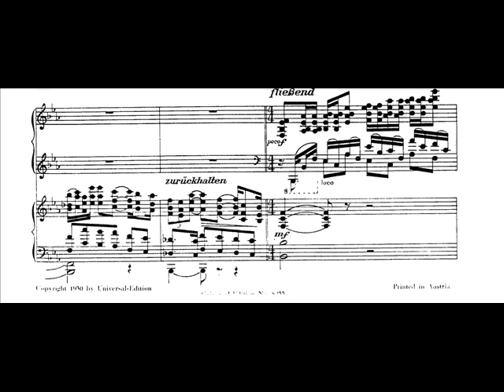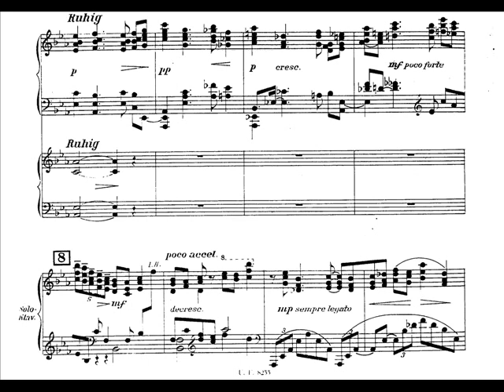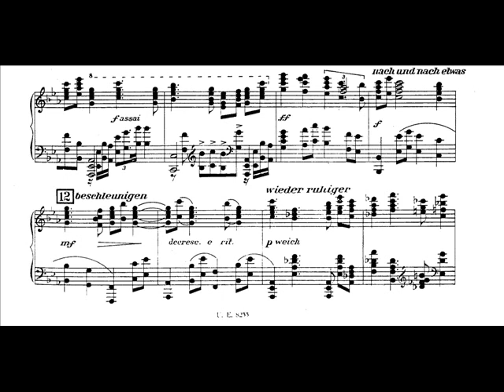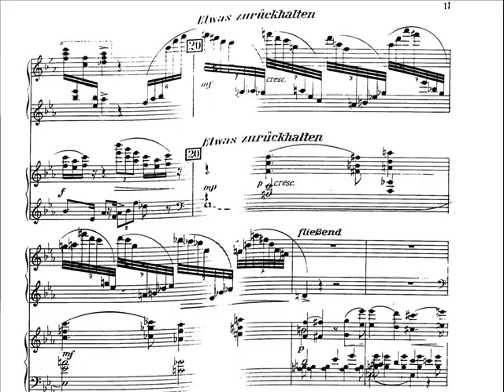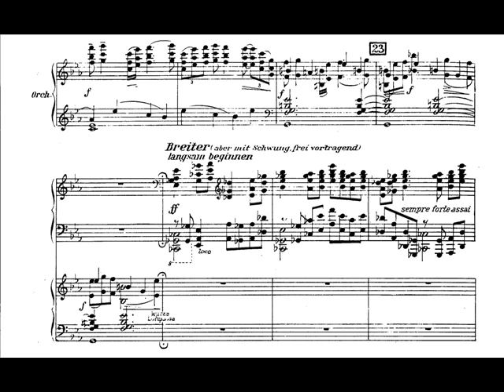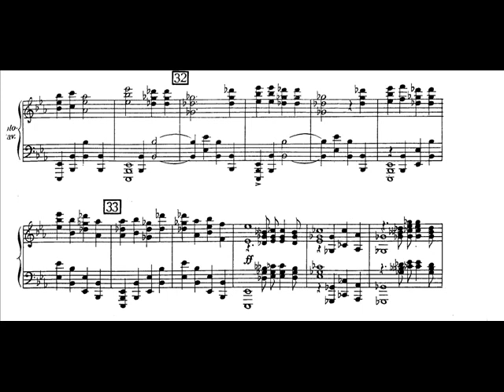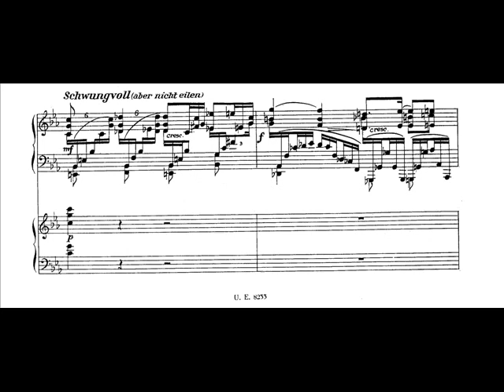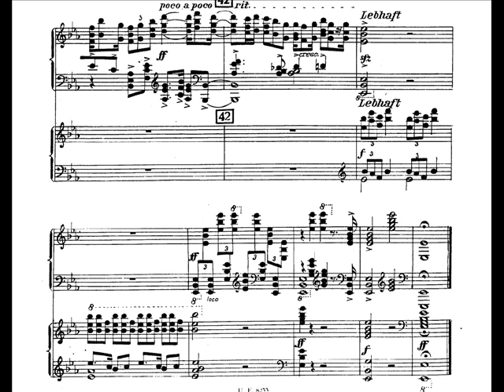Joseph Marx - Castelli Romani for Piano and Orchestra (I) (Concerto No.2)